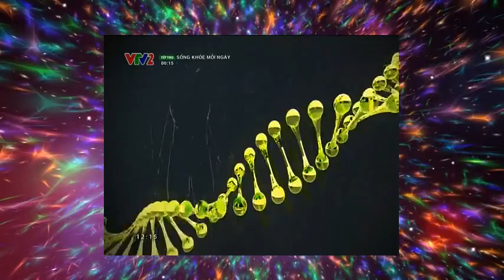vtv2_P_300_2016-04-12_12-15-01.mp4